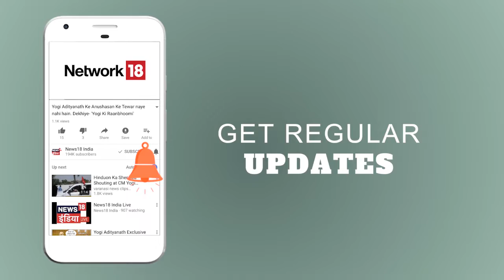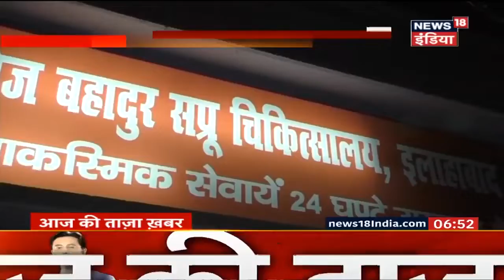MP: मवेशियों की चोरी के आरोप में पिटाई | Aaj Ki Taaza Khabar | News18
मध्य प्रदेश में मवेशियों की चोरी के आरोप में लोगो ने युवक की करी जमकर पिटाई। अधिक जानकारी के लिए video देखें।